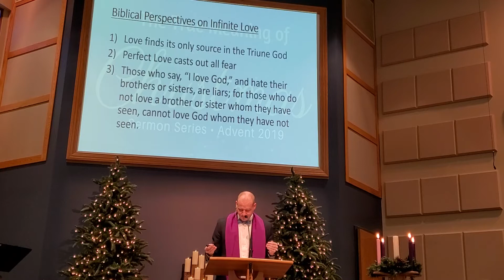12.22.2019 Sermon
"Abiding in Infinite Love While Living in a Fearful World" Rev. Dr. Kevin Starcher